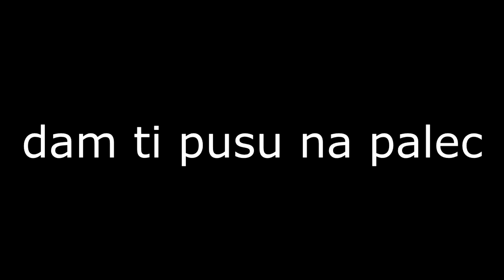FALL GUYS V MINECRAFTU JE FAKT SUPER!😎 **extrémní**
Fall Guys v Minecraftu je tady! Užij si dnešní video!!:)

🎮Hra: Minecraft.net

●SPONZORING: